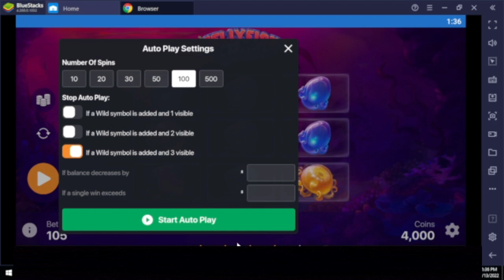WIN big on Jellyfish Flow Hollywoodbets spina zonke games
Jellyfish Flow is a slot machine by Habanero. According to the number of players searching for it, Jellyfish Flow is not a very popular slot. Still, that doesn't necessarily mean that it's bad, so give it a try and see for yourself, or browse popular casino games.

To start playing, just load the game and press the 'Spin' button. You can learn more about slot machines and how they work in our online slots guide.